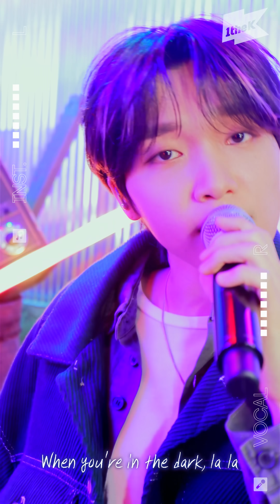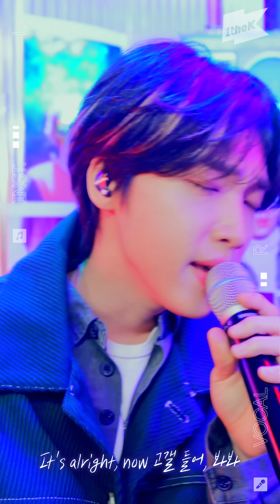정세운 _ In the Dark Live | 가사 | JEONG SEWOON _ In the Dark | MR은 거들 뿐 | Vocals Only Live | LYRICS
Genius idol singer songwriter JEONG SEWOON is coming back!🎉
Chic + unexpectedly charming + JEONG SEWOON represents my youth and youthhood.😎
If you want to listen to his unique and sweet voice?
Listen to it right now by taking off your left earphone!

새롭게 바뀐 1theK 로고와
다양한 오리지널 컨텐츠를 만나보세요!

1theK has a wide variety of Original Content